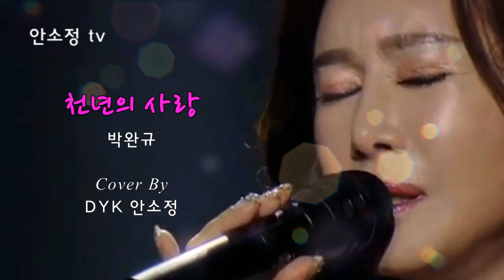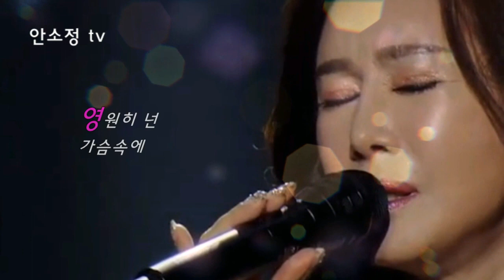[N707] '천년의 사랑' - 박완규 l COVER BY DYK 안소정